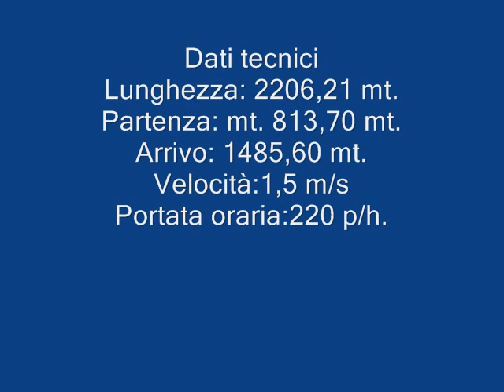Cabinovia biposto Lurisia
Cabinovia biposto a morsa fissa costruita da CCM nel 2009, nel comprensorio di Lurisia Monte Pigna (CN).